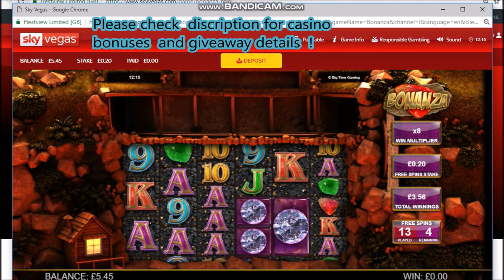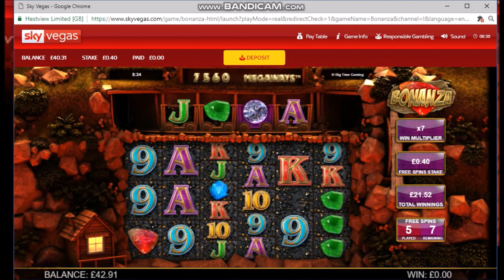Bonanza Btg Bonuses